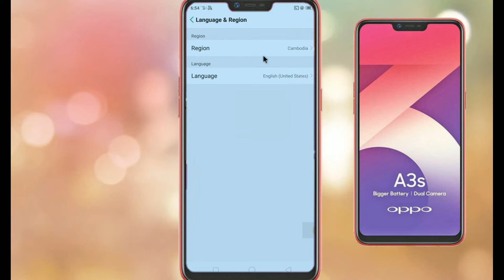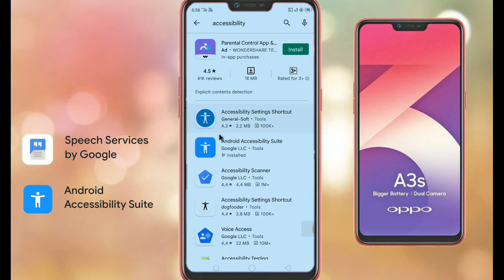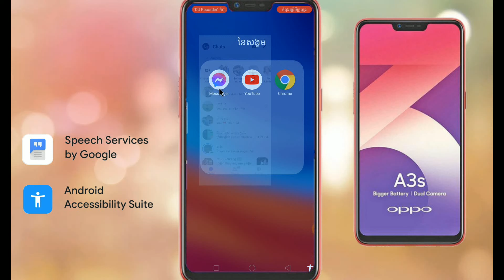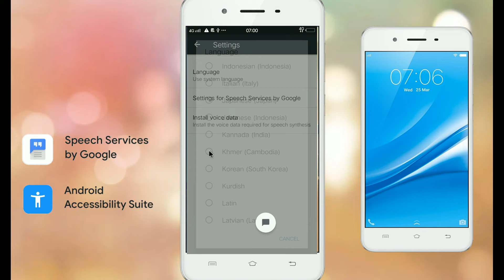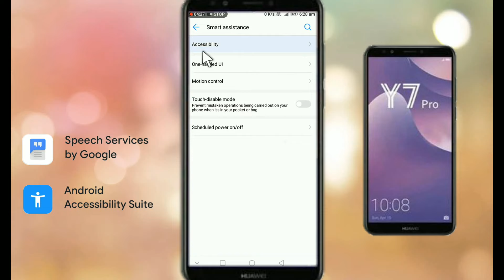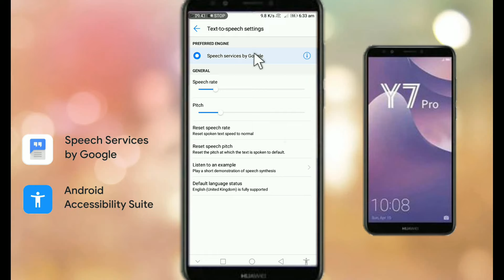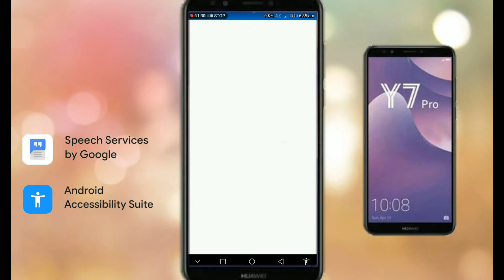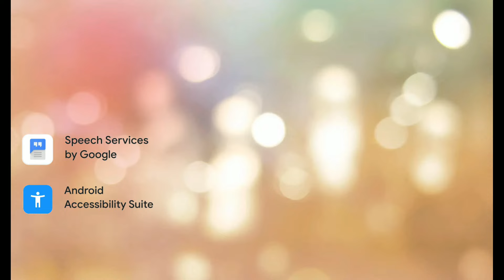how to install select to speakរបៀបដំឡើងកម្មវិធីសម្រាប់អានអក្សរ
វីដេអូវីដេអូនេះអាចជួយឲ្យអ្នកមិនចេះអក្សរអាចយល់ដឹងពីអក្សរបានគឺយើងប្រើទូរស័ព្ទជាជំនួយល្អសម្រាប់អ្នកមិនចេះអក្សរហើយទូរសព្ទយើងអានបានគ្រប់អត្ថបទលើទូរសព្ទលើកលែងតែរូបភាពមិនថាអត្ថបទលើហ្វេសប៊ុកអត្ថបទលើ youtube ឬក៏អត្ថបទលើគេហទំព័រផ្សេងៗឬក៏សារដែលយើងលេងក្នុង messengerក៏អាចអានបានដែរវីដេអូមួយនេះល្អសម្រាប់អ្នកដែលមិនចេះអក្សរសោះតែម្ដង